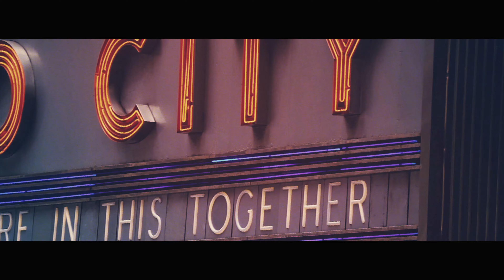Empty Streets: NYC During COVID Quarantine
Silent, empty, and surreal. This cinematic short film captures the haunting beauty of a city on pause during the height of the COVID-19 quarantine. Filmed entirely on a GoPro while biking through deserted streets, I tried to bring a raw and intimate perspective to a moment in history that felt both isolating and unifying.

🚴‍♀️ Shot On: Citi Bike with a GoPro for a firsthand, immersive view of NYC.